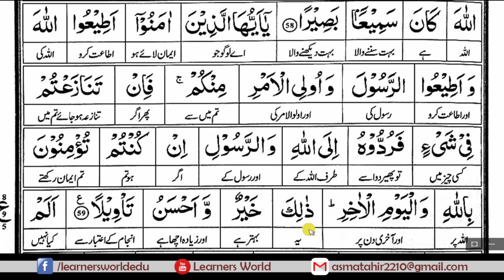Surah An-Nisaa (Ruku-08) [Complete Quraan Word to Word Translation]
Online courses